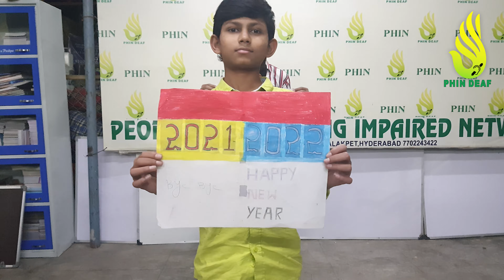Happy New Year 2022 Indian Sign Language | ISL By PHIN Deaf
We are promoting ISL - Indian Sign Language and also making awareness about Sign Language to everyone.
PHIN is registered non-voluntary Organization working for Hearing Impaired People. PHIN have Residential School for Deaf Orphan children in Hyderabad.
Please Visit PHIN Deaf School